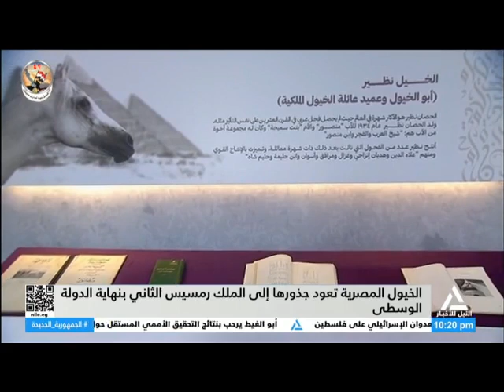من القاهرة 2024/4/24 .. فقرة الأخبار